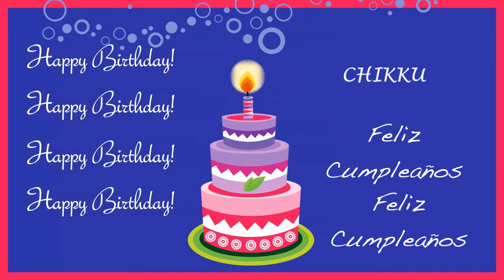Chikku Card Tarjeta - Happy Birthday